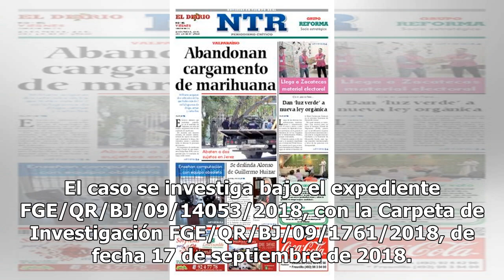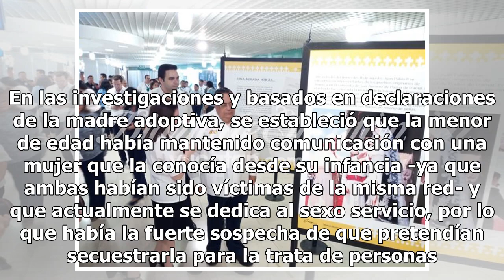Rescatan en Cancún a menor que pretendían prostituir - El Diario de Yucatán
CANCÚN  (Infoqroo).- Elementos de la Policía Federal, el Ejército Mexicano y la Fiscal Especializada para la Atención a Delitos contra las Mujeres y por razones de Género de Quintana Roo, logran rescatar en Cancún a menor de edad de nacionalidad Guatemalteca, víctima de trata de personas, que era tr...